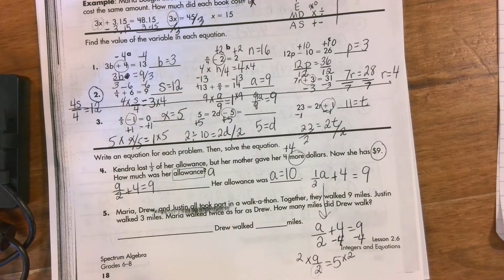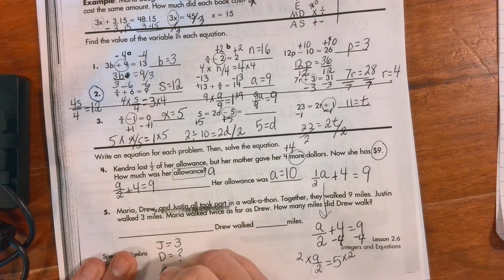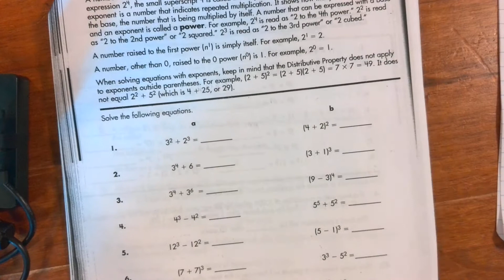Friday, April 24 Algebra Warm Up key 2